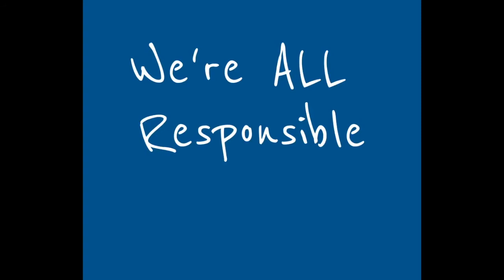Plastic Pollution - Who's Responsible?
Think you know where your plastic goes? Just because you don't see it... doesn't mean it's not there.

Recycling barely touches the surface - remember: the most environmentally friendly product is the one you didn’t buy.
👉👉To help protect one of the last locations on earth where coral reefs thrive...
👉👉Join The SEA People's Small Change Big Change, and become a part of a global tribe of committed individuals, who act to protect the most marine biodiverse reefs on Earth.